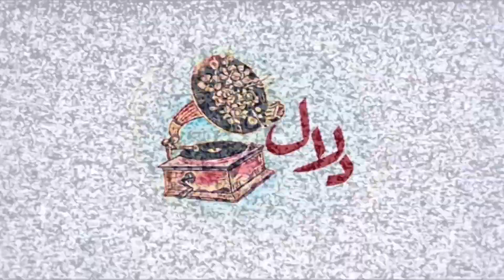محمد عبده - مالي أراها لا ترد سلامي | مهرجان الغناء بالفصحى الرياض 2022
مهرجان الغناء بالفصحى في نسخته الثانية ، الليلة الأولى المقامة على مسرح أبو بكر سالم في الرياض يوم الخميس الموافق 29 سبتمبر 2022 .

مالي أراها لا ترد سلامي

كلمات: حمزه شحاته

ألحان: عبدالله محمد

مالي اراها لاترد سلامي هل حرمـت عنـد اللقـاء كلامـي
ام ذاك شان الغيد يبدين الجفاء وفؤادهن مـن الصبابـة دامـي

ياقلب ويحك إن من احببتها رأت الوفاء في الحب غير لزامـي
هي لاتبادلك الغرام فناجني لما انت فـي احضانهـا مترامـي

ماكان يبكي يومة كي تضحكي ما كـان يسهـر ليلـة لتنامـي
بل كان ينشد في هواك سعادة فجعلتهـا حلـم مـن الاحلامـي

ياربة الطرف الكحيل تذكري عهدي وخافي الله في استسلامـي
لولا رجائي في ودادك والوفاء لكرهت عيشي في الهوى ومقامي